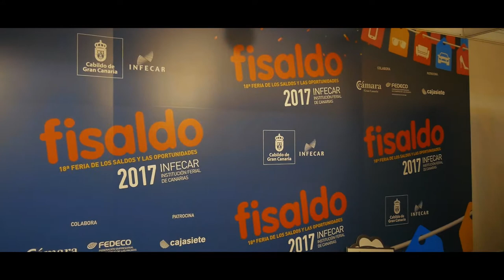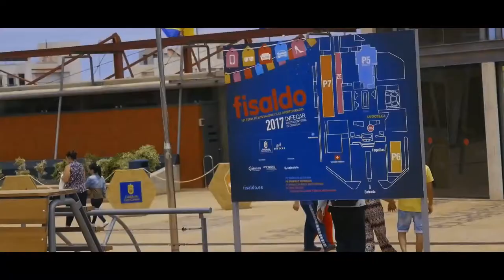Inaugurada la décimo octava edición de Fisaldo en Infecar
La Feria de las Gangas y las Oportunidades de Gran Canaria, Fisaldo, ha sido inaugurada este miércoles con 1.500 metros cuadrados más de superficie que en ediciones anteriores y la participación 60 empresas y cerca de 70 expositores.

La feria estará abierta hasta el domingo 4 de junio, con una oferta de productos rebajados de múltiples sectores, entre los que destacan las nuevas secciones de informática y ferretería, además de los habituales de moda, calzado, complementos, decoración, belleza, cosmética, hogar, deportes y vehículos de ocasión y segunda mano, que amplía su espacio por la gran demanda del pasado año.

Esta décimo octava edición cuenta con sorteos por un total de 5.700 euros en forma de vales de 150 euros para gastar por parte de los afortunados en los casi 8.000 metros cuadrados de Fisaldo.